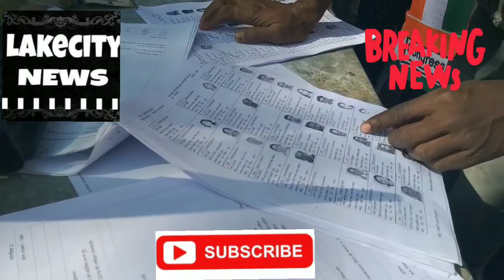Lake city News शहर व ग्रामीण क्षेत्र में मतदान अपने परवान पर .........जगह जगह पुलिस व सेना की सुरक्ष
Udaipur election